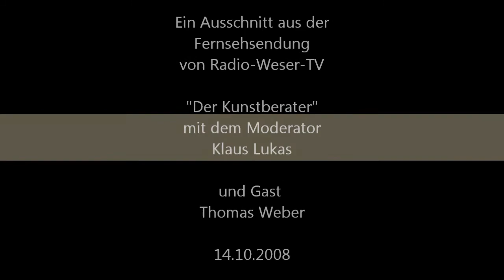Der Kunstberater Militaria Gewehr Wallbüchse 18.Jh.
- ist die Homepage, in der sich weitere Informationen zu dieser Wallbüchse aus dem 18. Jahrhundert befinden.